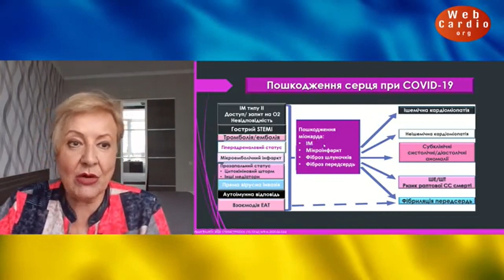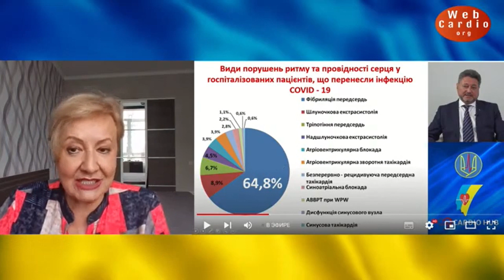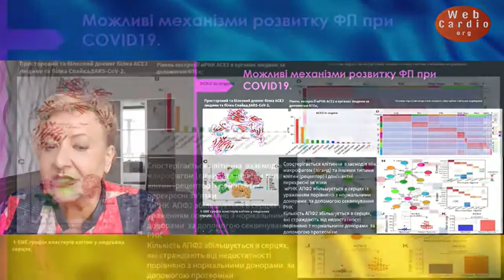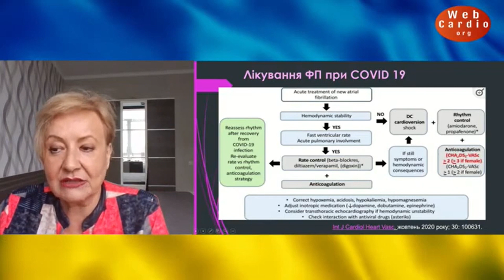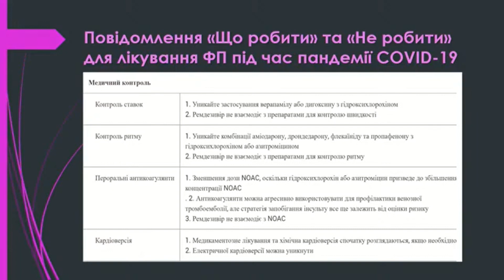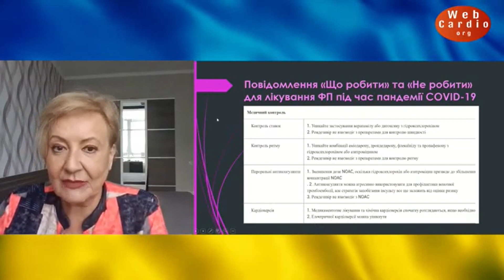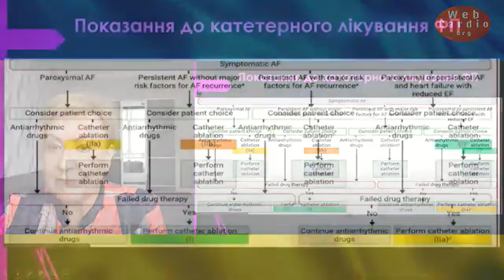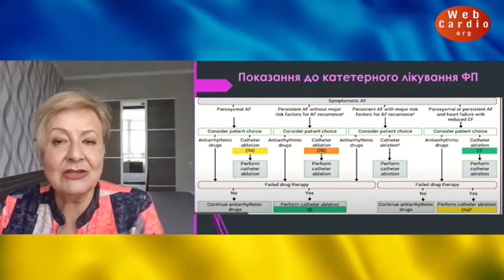Особливості лікування фібриляціі передсердь під час і після COVID 19. Долженко М.М.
Особливості лікування фібриляціі передсердь під час і після COVID 19.
Долженко М.М.